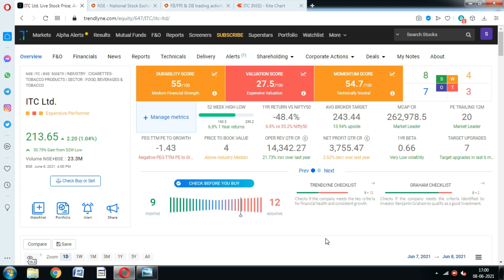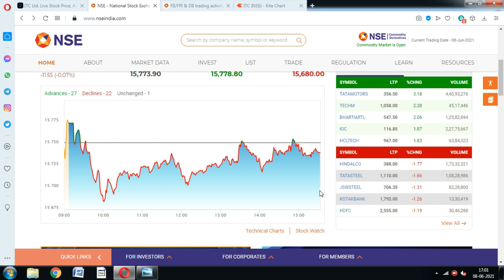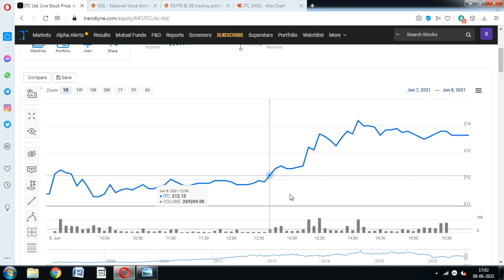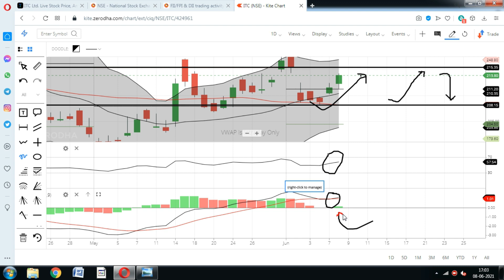ITC Share; 575% Dividend की घोषणा और बड़ा target; ITC Stock news, itc share target dividend news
ITC share price rose around 1% today. Latest News of itc is very good for its investors. ITC announced dividend of 575%.

itc share analysis latest,
itc share app,
itc share aceink,
itc share anand bhav,
itc share analysis anil singhvi,